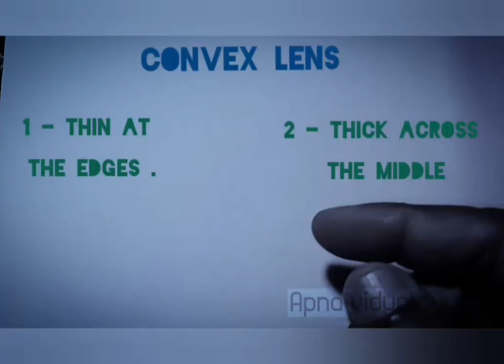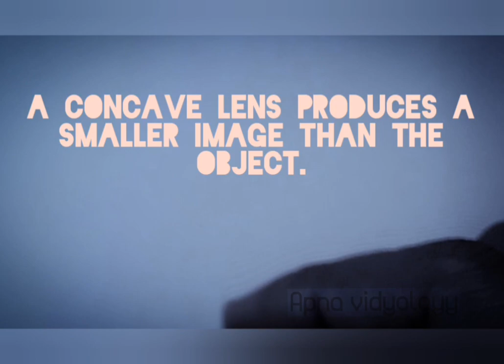What is lens || How to identify which lens is Convex or Concave || Physics Practical || Science